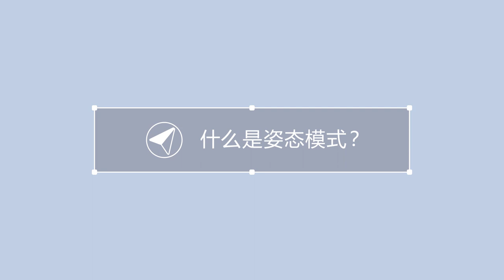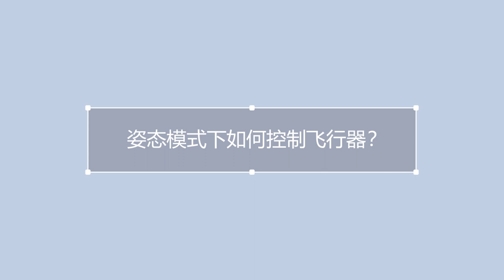DJI 姿態模式介紹